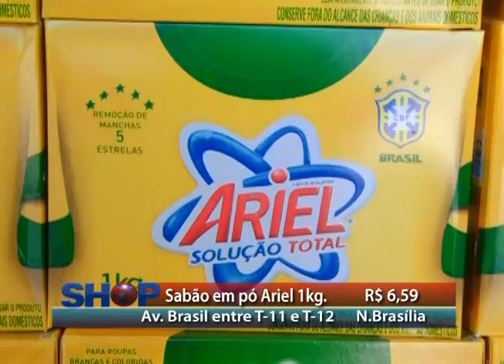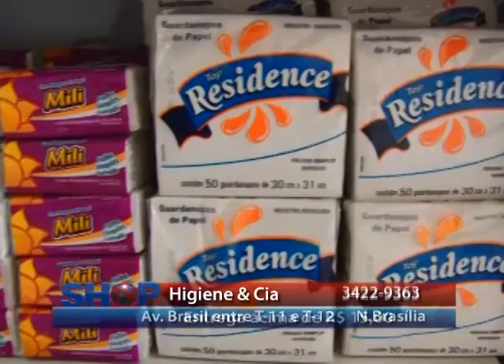HIGIENE E CIA 02 03 15